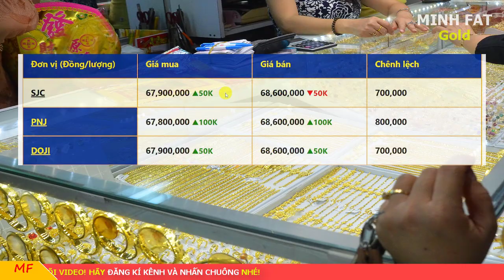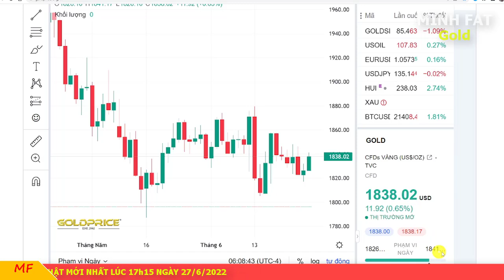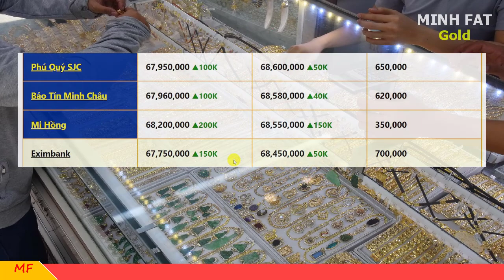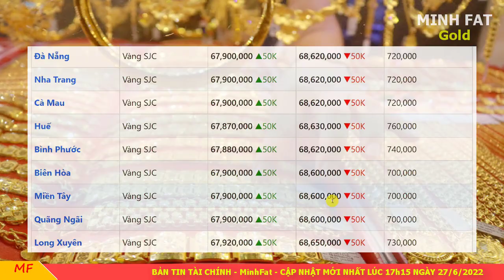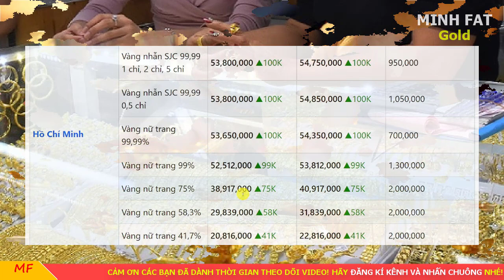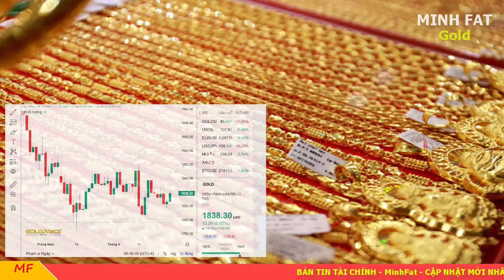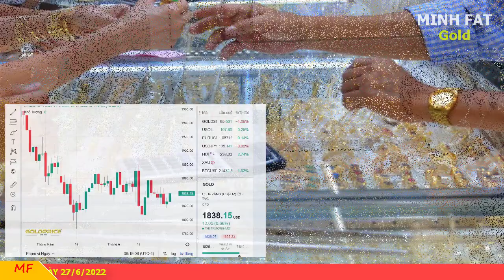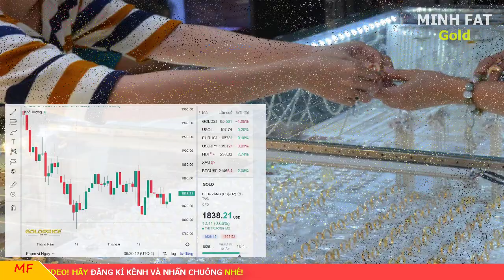Giá vàng hôm nay ngày 27/6/2022 - giá vàng 9999, vàng sjc, vàng nhẫn 9999,...